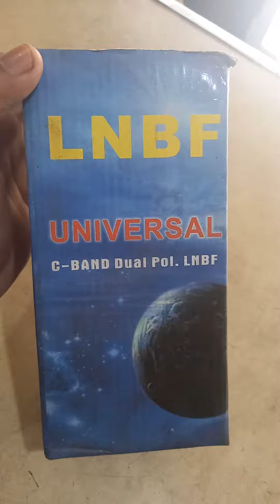C band LNB Cross section